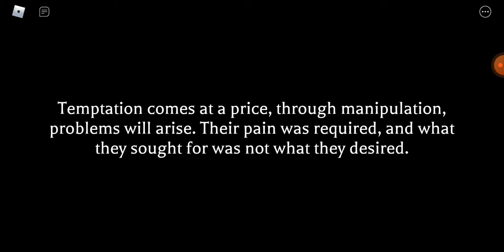the Mimic chapter 4 part 1 (ft. danfoxy)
thumbnail art was made by danfoxy.

this video is strictly pg-13.